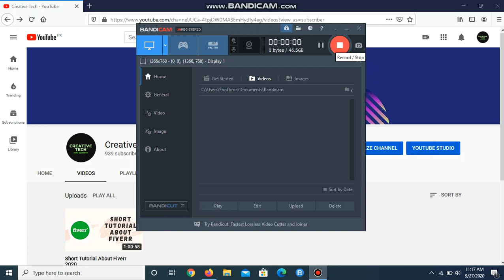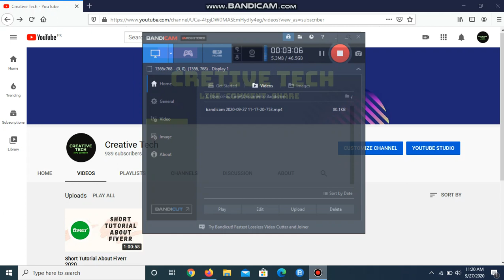Review About Channel.